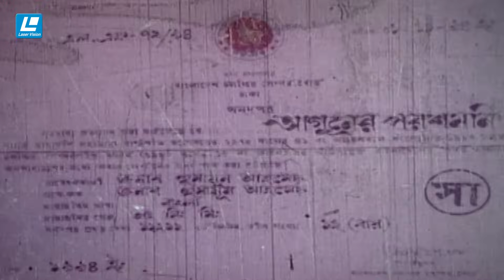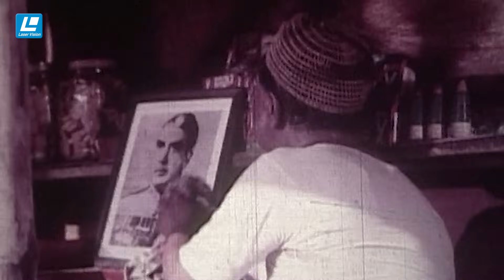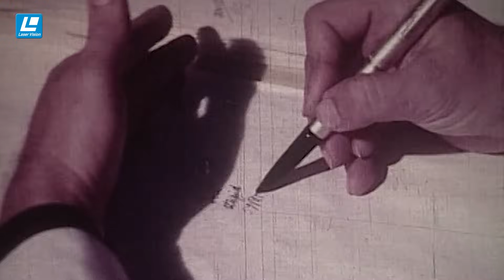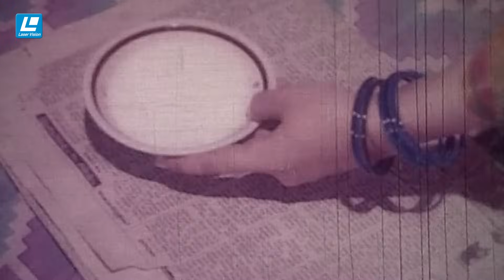Aguner Poroshmoni | আগুনের পরশমণি | Bangla Movie | Humayun Ahmed | Asaduzzaman Noor | Bipasha Hayat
প্রয়াত কথাসাহিত্যিক হুমায়ূন আহমেদের আগুনের পরশমণি সিনেমাটি একটি পরিবারের গল্প এবং সেই পরিবারে আশ্রয় নেওয়া মুক্তিযোদ্ধাকে নিয়ে একটি গল্প।
Film – Aguner Poroshmoni-আগুনের পরশমণি
Starring – Asaduzzaman Noor, Bipasha Hayat, Abul Hayat, Dolly Jahur, Dilara Zaman, Shila Ahmed, Hosne Ara Putul, Mozammel Hossain, Saleh Ahmed, Tithi Haque, Borna Priyadarshini, Lutfor  Rahman  & Others
Screenplay – Humayun Ahmed
Direction – Humayun Ahmed
Chief Assistant Director – Monir Hasan Chowdhury Tara
Cinematography – Akhter Hossain
Editing – Atiqur Rahman Mallick
Genre – Movie
Executive Producer – Mozammel Hossain